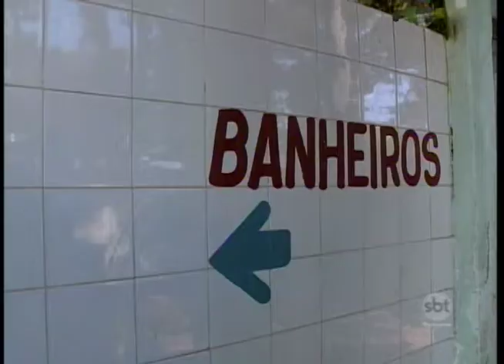Banheiros públicos de Araçatuba estão abandonados